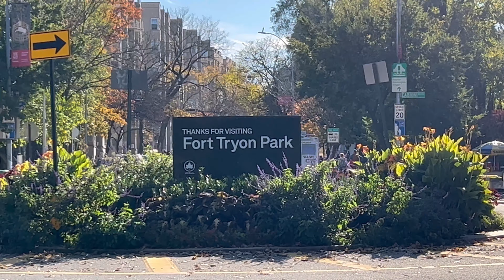[4K] "Walking NYC Autumn Foliage, Fort Tryon Park🍁" Not Central Park, but a local's fav!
*Subtitles no needed
00:00 190 St. Subway Station at Bennett Ave
01:32 Fort Tryon Park entrance
06:32 ASMR Walking on the leaves
12:50 Favorite spot for foliage great view
19:45 Heather Garden
22:01 George Washington Bridge view from the garden
23:57 Have a sunbath under autumn warm sunshine
26:22 Down to another hidden medieval land
27:50 Walking into immersive medieval time
30:36 OOTD in autumn colors

filmed location: Fort Tryon Park, NYC @theforttryonparktrust4896
filmed date: Nov 2, 2022